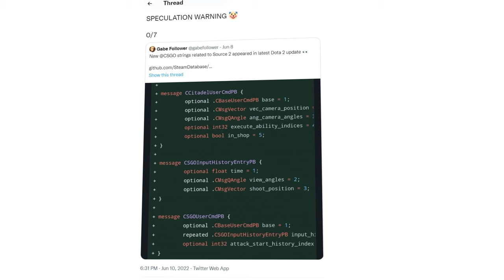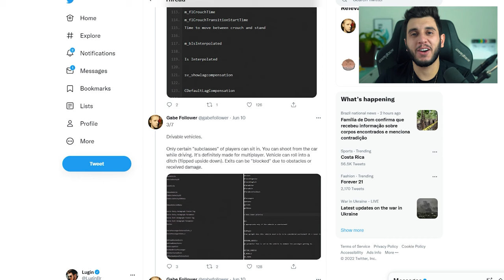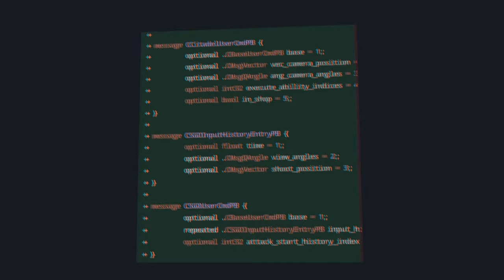VALVE IRÁ COLOCAR CARROS DIRIGÍVEIS NO CS:GO? (source 2)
Arquivos vazados na última atualização do Dota 2 mostram a chegada de carros dirigiveis no CS:GO, muito provavelmente em um update que chamára CSGO Reborn, trazendo a nova engine Source 2 ao jogo!